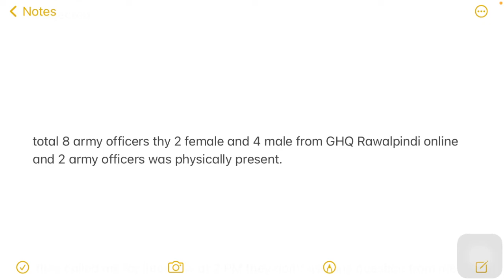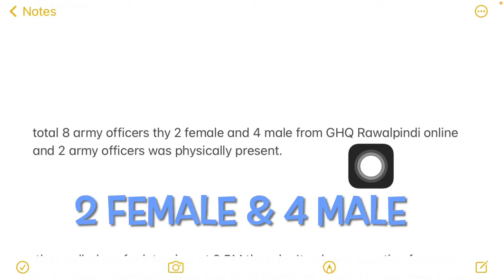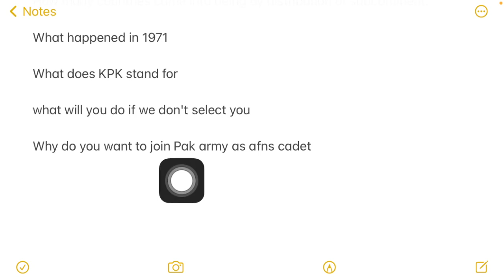AFNS Interview Experience Multan | AFNS Interview Questions |AFNS Interview 2022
Follow On